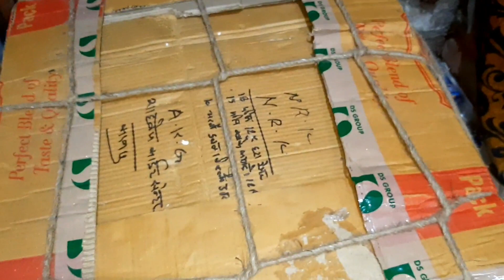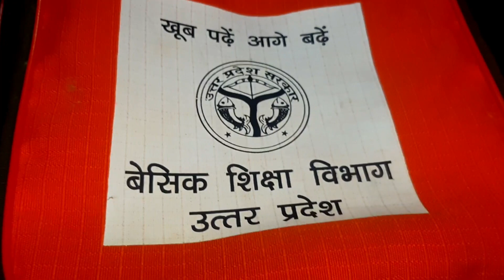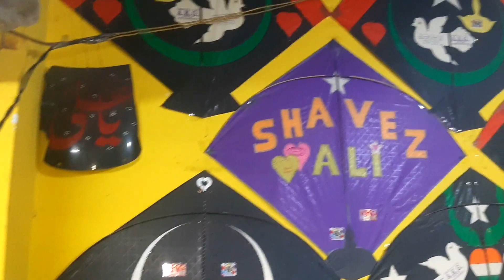Monu Ustad kanpur /big kite fighter/kite Fighting tips/kite Cutting/dhamakedar kite fighting/part 03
(2) address 12/457 gwaltoli Chauraha near Sarai wali Masjid in Chudi Wali Gali
U.p Kanpur Pin 208001

(3) open shop time 11am..
To 11 pm..

(4) order time & confirmation timing 1 pm. to 3 pm..

Kite order
Maximum order unlimited
Minimum order 200 kites
Accept payment
U.p.i accept & account transaction(all the payments are needed to be paid in advance)

Mazi huvi saddi available
Best maker manjha available
Minimum order 1 charkhi
maximum order unlimited

Manja maker name
N.R.K, Y.K.C, A.R.B, Rifakat khan
Basir bag, Fareed bag, farmood bag, younas Iqbal
Idrish Ahmad, Hasin Lalla, sartaj ji,
Khalifa, Azeem Khan, Azam Khan, shammi raza, sikader Nadeem,
Adnan Ali, Imran Lalla, nisaar khan
A.K.G.special 777.sajid saqlaini
Shabbu, Shanu gold, azeem Imtiaz
Guddu figter, Arshad Hussain B.p
Aslam vip, imran khan, sultan hashmi, etc.
 We deliver all the parcels in minimum 24 hours and maximum 10-15 days.(100% guarantee of original products)